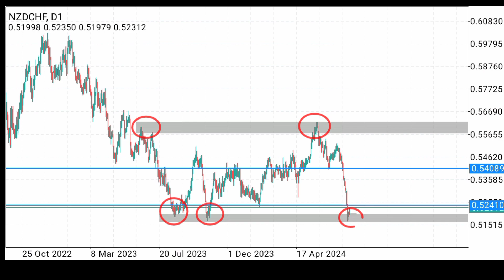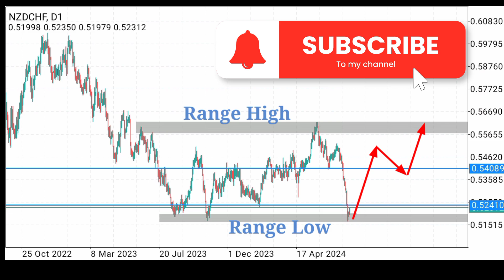FOREX TRADING | NZDCHF DAILY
The range play in NZDCHF looks pretty cool and doesn't show any signs it's ending yet.

Price is currently leaving the range low. Are we going to see the range high soonest?